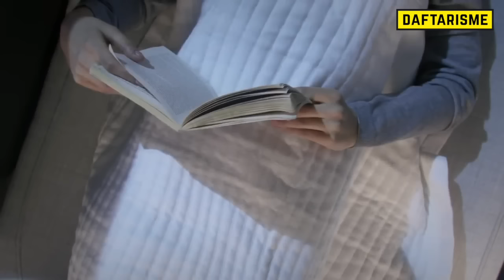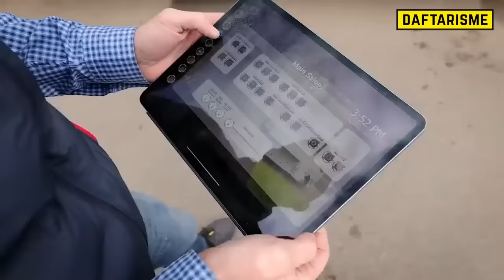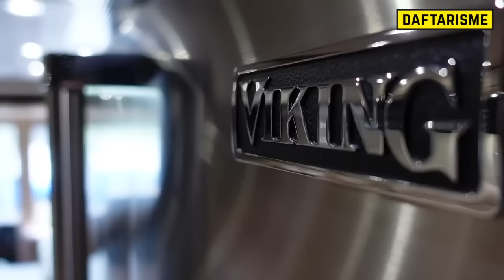Lebih Nyaman Dari Rumah Artis! Mobil Motorhome & Campervan terMewah & ternyaman untuk Berpetualang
Motorhome paling canggih dan paling mewah di dunia